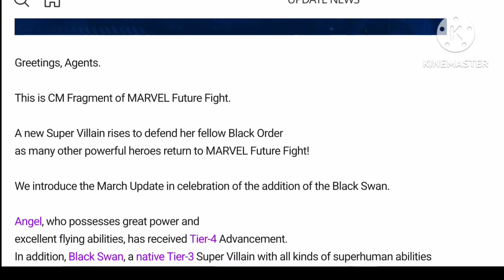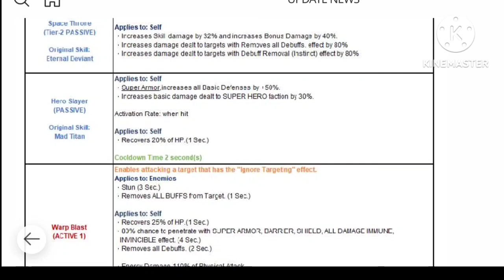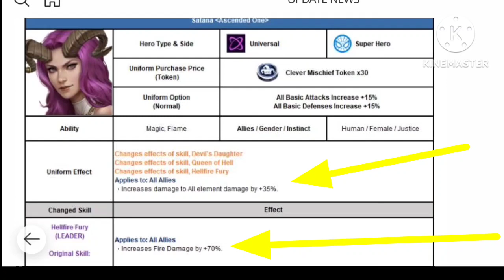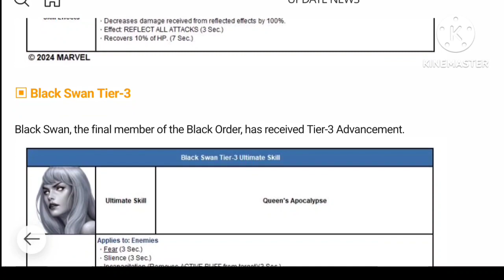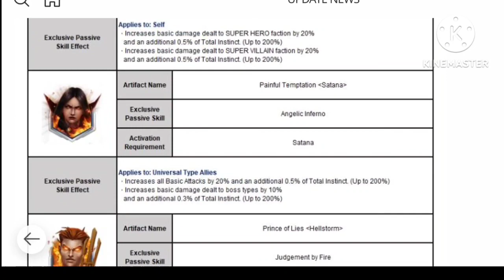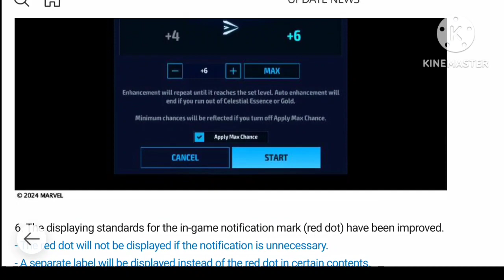April Fool Expensive Update 2024 Patch Notes Discussion - Marvel Future Fight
How Many New Things Added On Patch Notes April Fool 2024